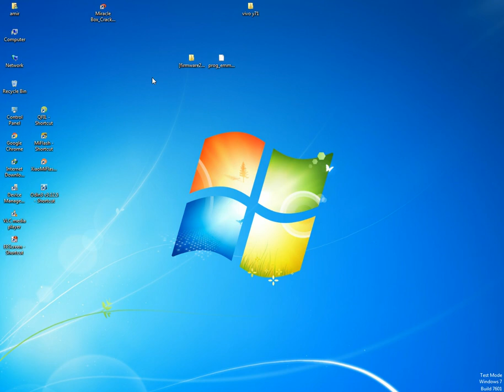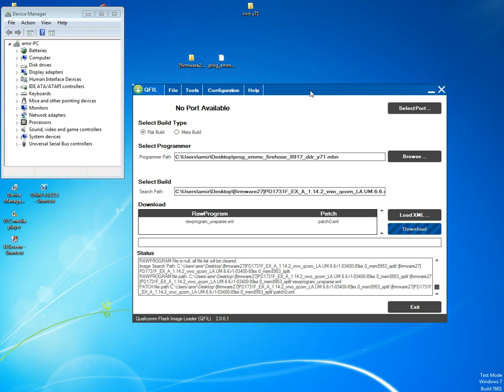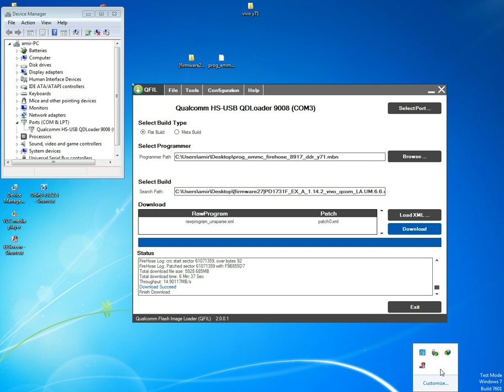How to vivo Y71 Flash & Remove Pattern Lock Pin Code QFIL Tools